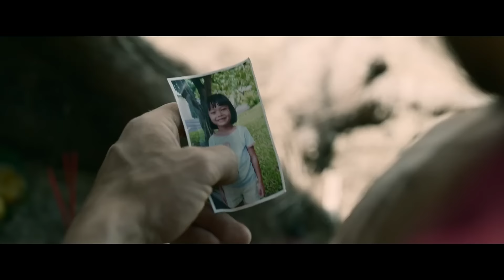MAYHEM Trailer (2024)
MAYHEM Trailer (2024) Xavier Gens, Nassim Lyes